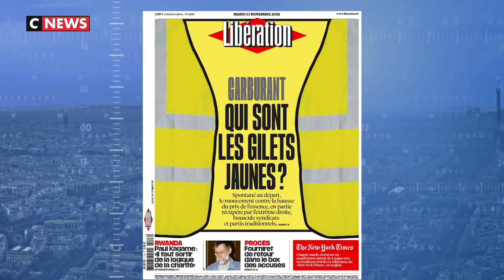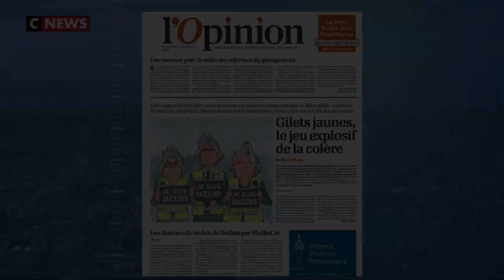MOUVEMENT DES « GILETS JAUNES » : RÉCUPÉRABLE PAR ESSENCE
Quelques jours avant les blocages des « Gilets Jaunes » du 17 novembre 2018, j'étais invité par Sonia Mabrouk pour débattre de ce que ce mouvement et cette colère révélaient sur les nouveaux enjeux démocratiques : les limites des passages en force et de l'illisibilité de la politique d'E. Macron, président « Poker face » refusant les corps intermédiaires, mais aussi l'aspiration citoyenne à participer activement aux décisions politiques et à créer une verticalité « par le bas », à l'opposé des élites technocratiques et hors-sol.

Extraits du duel des « Voix de l'info » sur CNEWS du 12 novembre 2018.